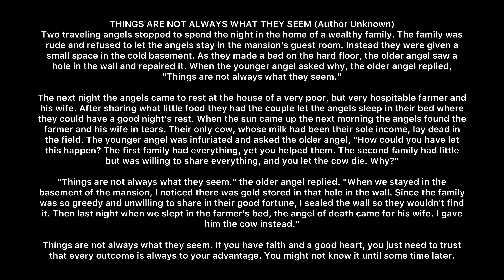Two Angels story | Stories read aloud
Not everything is as it seems...